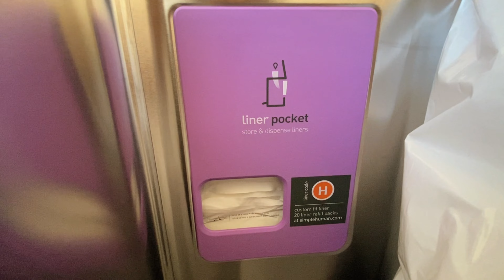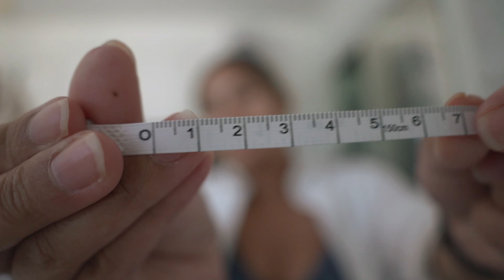we're moving! | packing, maternity leave, sf marathon, baby gift, temu haul & what i eat in a week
The big news is finally out! We're moving! :)

Hello and welcome back to another pregnancy vlog! In this vlog, I am 35 weeks pregnant. Come join me this week as I get the keys to our new home, support my husband at the sf marathon, eat more yummy food, and pack into our new place!`  Enjoy and thanks for watching!

♡ ash

Oneul -    • 행복 가득 쿠키주세요 냠🍪(Chocolate Chip Cookie)...
Oneul -    • 20만 유튜버가 되었어요 ٩(*´∀`*)۶ | 귀여운음악, 브이로그...
Oneul -    • 포실포실 티라미수 한 입 (Tiramisu) | 귀여운음악, 브이로...